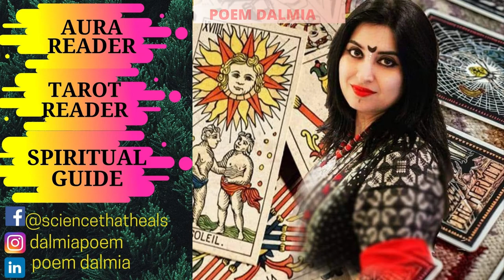Smokey Bracelet | Physical Healing | Poem Dalmia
Smokey quartz crystals come in a number of crystal configurations.

This includes formations such as the lovely Temple Heart Dow shown on the left, an example of a fairly uncommon but very powerful quartz formation.

Natural Smokey quartz is a powerful stone to use for physical healing. It is both an earth star chakra stones, and a base or root chakra stone.

Its strong energy moves down from the base chakra through the earth star chakra and will ground you to Mother Gaia.

One of the benefits of natural Smoky Quartz is that, being a quartz crystal.

It has a strong ability to amplify the energy of not only itself, but also any other stones you may combine with it.

Although it is recommended as a base chakra and an earth star chakra stone, it has been known to be a very effective solar plexus or power chakra stone as well.

It will help to remove the electromagnetic energy that will be created in the room.

Just make sure that you regularly cleanse your crystals. This is especially important for those which you are using to remove negativity, so that they will remain functioning at their best.

You may use a piece of this stone as part of your daily meditation with crystals, and afterwards, if it a small piece you can keep it on your body.

Its beneficial to keep Smokey Quartz crystals on you constantly, in combination with a few other powerful grounding and protective stones, as they are well known to be excellent psychic protection stones.

Base/ Root Chakra Stones...

Aid Sex Drive, Ambitions and Interest in Life

The base chakra or root chakra is located at the base of the spine. It is also known as the first chakra, as it is the first of the seven major chakras.

This chakra is associated with feeling comfortable sexually as well as with your ability to feel grounded.

This is the area of the body where your ambitions, interest in life and sex drive originates.

This chakras meaning is strongly associated with the concept of 'I am'. This chakra is all about the physical aspects of life and physicality.

It has strong links with your feelings, and with pleasure and pain.
The base chakras meanings relate to the sex drive, procreation, circulation, support structure, survival, base instincts and protection.

It is strongly associated with the colors red or black as both resonate strongly here, but there are some stones of other colors that aid this area.

If this chakra is healthy you have a strong desire to live, and you feel the drive to survive and to create change when and where needed.

The red root chakra stones, like Red Jasper or Garnet are especially useful to assist you to increase your sex drive, aid relationships and improve your interest in life generally.

The base or root chakra resonates to the color of red. It is possible to buy quite a few varieties of red crystals.

Using any of the red crystals is extremely helpful, as they will bring through vitality and may aid your personal relationships.

Some of my favorites are Rhodolite Garnet, the dark red Almandine Garnet, Red Garnet, Red Jasper, Red Coral and of course the beautiful Red Rubies.

The red root chakra stones are particularly powerful to aid you to increase your sex drive and interest in life.

To heal this chakra many of the black stones are also very powerful. This is also because of the grounding aspect of them.

Stones such as Red Coral,Red Jasper, Garnet, Black Tourmaline, Black Onyx and Black Obsidian Stone, are extremely useful in this area, as are Smokey Quartz Crystals.

The stones for the root chakra are made up of both the red and black stones as well. There are also a number of other colored stones, so the list is quite long.

Remedies , Vastu , Aura Reader , Tarot Reader , Healing Chakras , Fengshui , Numerology , Abudance , Reiki , spiritual , Health , Wellness